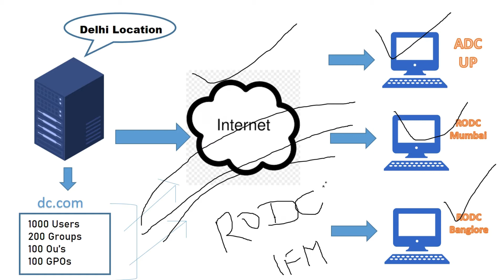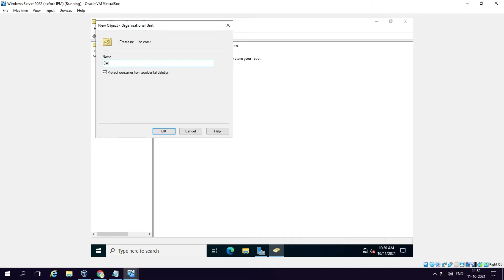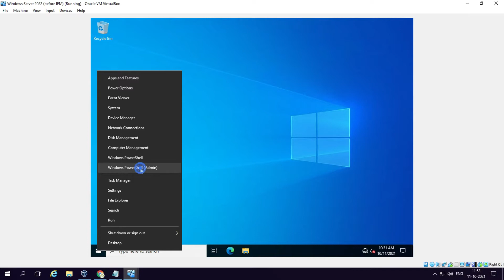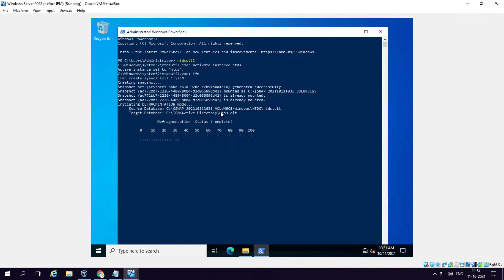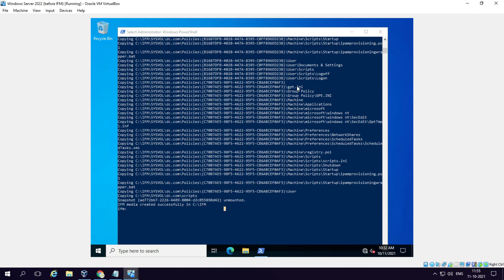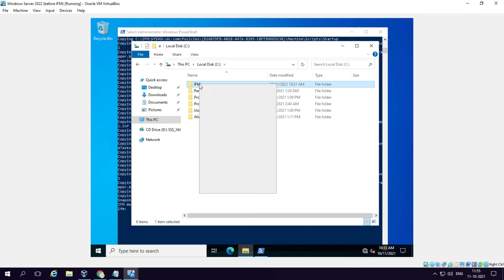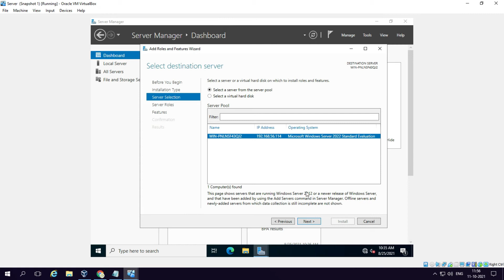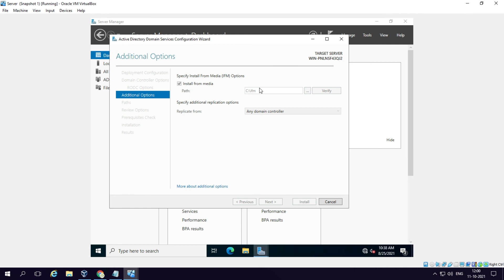How to Use IFM (install from Media) option in ADDS wizard for Creating ADC and RODC Hindi (tutorial)